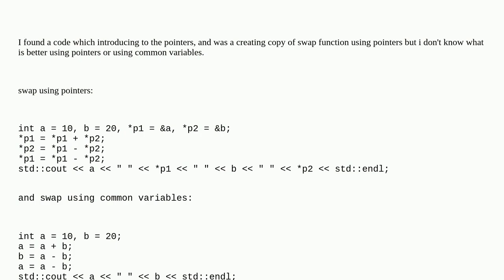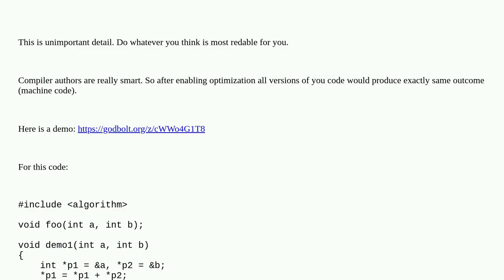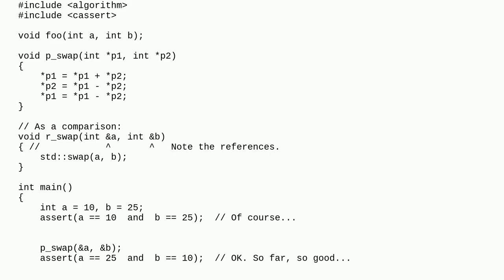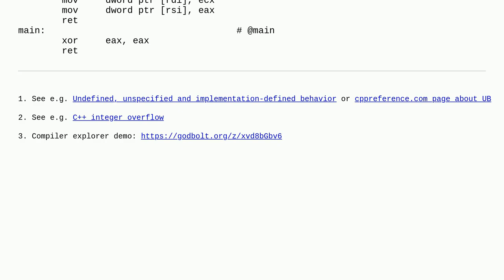Is pointer better in compute?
A special thanks goes out to the community

  c++